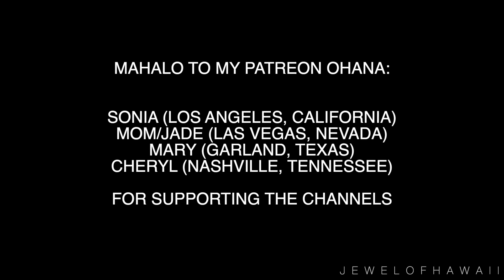Serengeti National Park + Seronera campsite | Tanzania 2021 | Travel with Jewelyn | JEWELOFHAWAII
Aloha everyone!

Back with another TWJ series! Enjoy!

3655 S Durango Drive #29